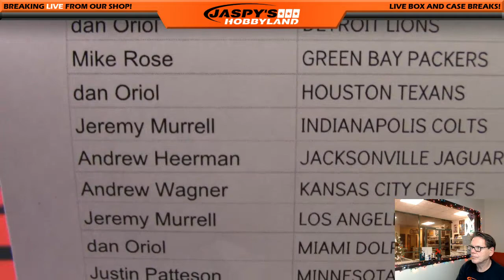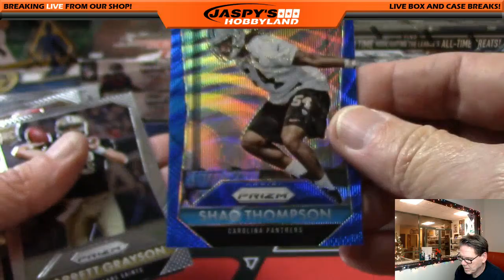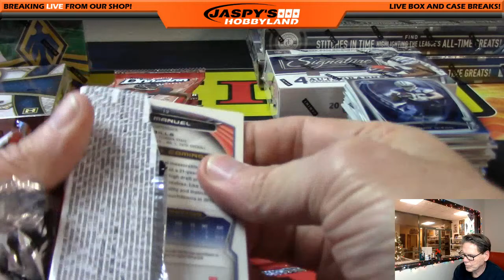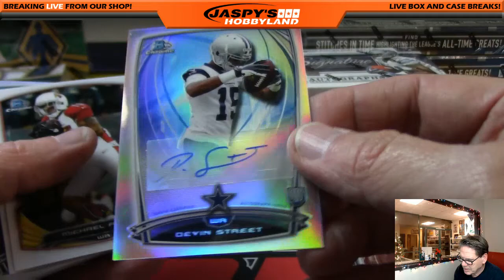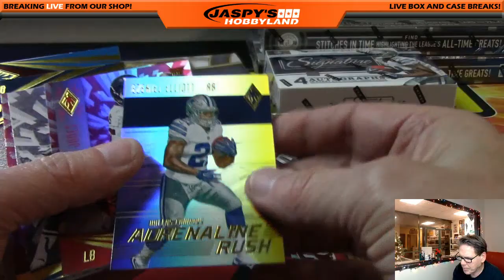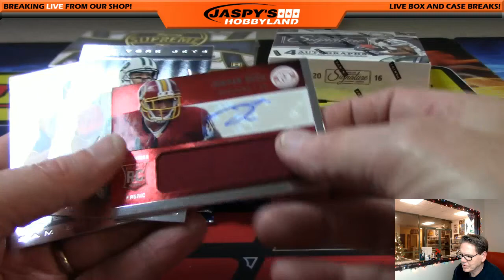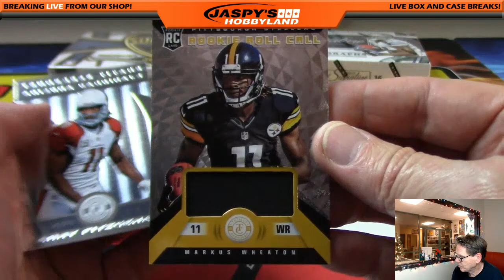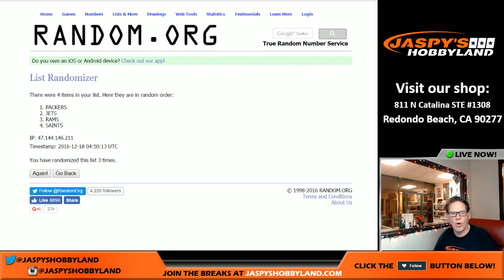12/17/16 PAST PRESENT FUTURE FOOTBALL MIXER #17 PICK YOUR TEAMS